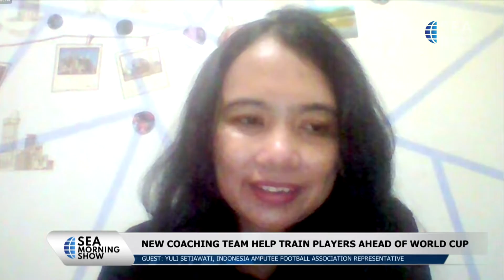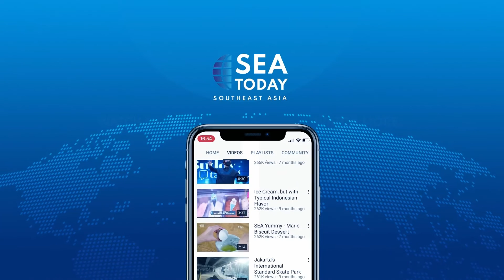Talkshow with Yuli Setiawati; Road to 2022 Amputee Football World Cup